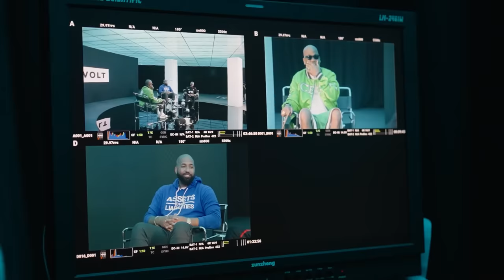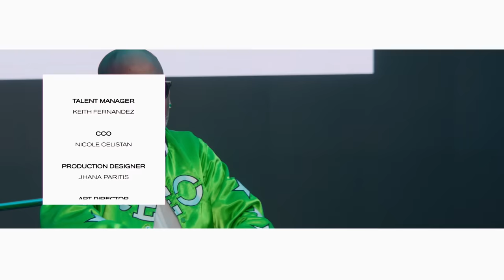Dame Dash On Starting Rocawear, His Football League, NFTs, & More | Assets Over Liabilities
Hosts Rashad Bilal and Troy Millings (of EarnYourLeisure fame) are granted exclusive access into the personal lives and businesses of young entrepreneurs and celebrity guests to answer a critical question: Are they working with assets… or liabilities?

For the 7th episode of season 2, the guys chop it up with American entrepreneur and record executive DameDash, on him starting his own NFL and the importance of ownership for him, NFTs & the metaverse, importance of changing the system & controlling your own narrative, the start of Rocawear, Dame Dash Studios, fatherhood & more!